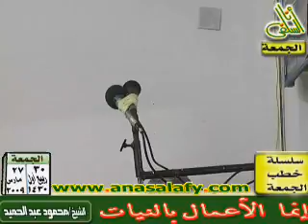إنما الأعمال بالنيات (الجمعة 27-3-2009) الشيخ/ محمود عبدالحميد